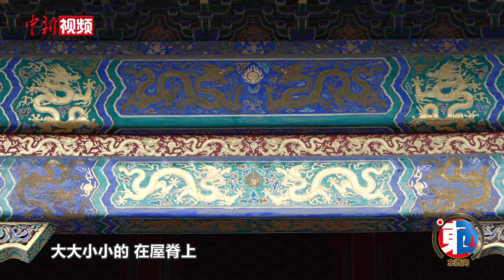【东西问】单霁翔龙年说龙：故宫到底有多少条龙？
在中华民族的传统文化中，龙有着非常重要的地位，被赋予了祥瑞、智慧、力量等丰富的寓意，成为中华民族的象征。中国农历甲辰龙年即将到来。从龙年春节开始，中国的春节列入联合国节日。“中国年”为何能够成为“世界年”？哪里能寻觅到最多的龙？中国文物学会会长、故宫博物院学术委员会主任单霁翔日前接受中新社“东西问”专访。（王世博 杜燕 胡逸然）